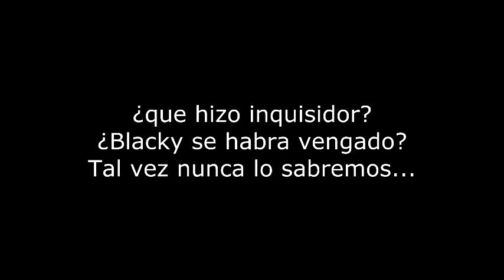Minecratf Pasteles Everywhere =) Parte 2